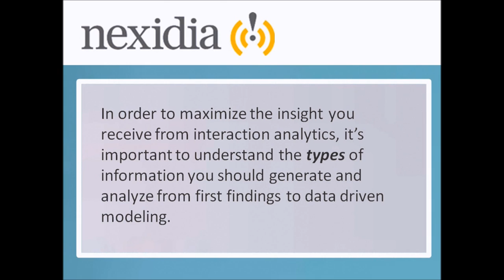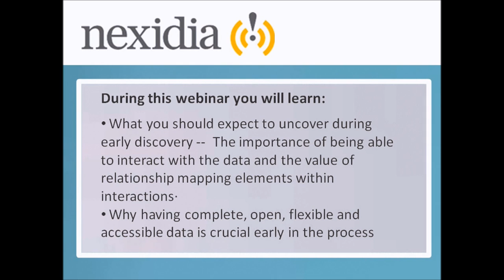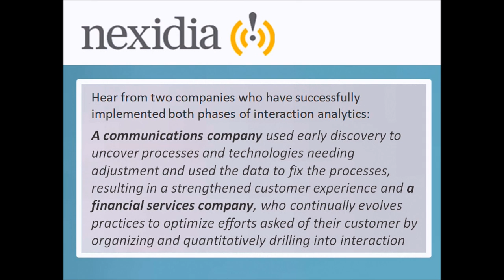Maximizing Use/Value of Speech Generated Data - Nexidia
Maximizing the Use and Value of Speech Generated Data - First Findings to Root Cause Analysis